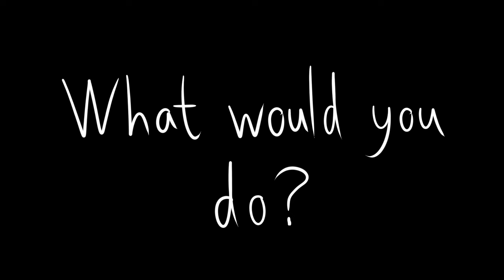Ara and the Empty Universe - FREE TO PLAY TRAILER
Ara and the Empty Universe is FREE TO PLAY starting February 9th, 2024!